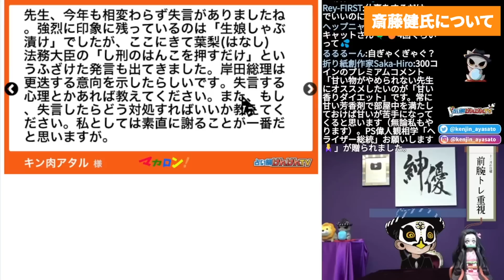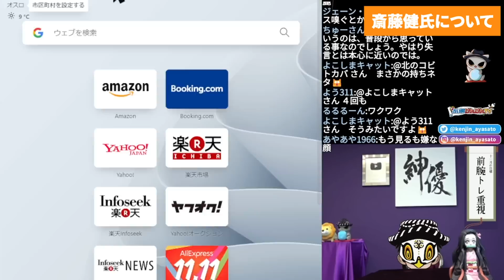ガーシー議員超えの面相が悪すぎる大臣を発見！【失言で辞任した大臣】【観373】